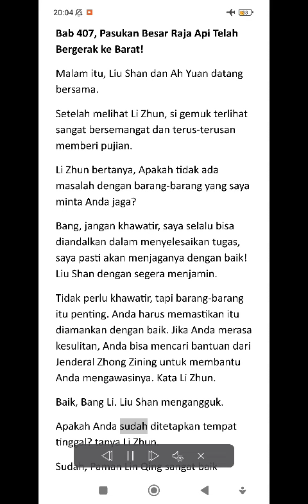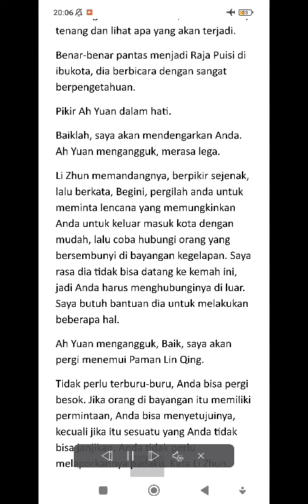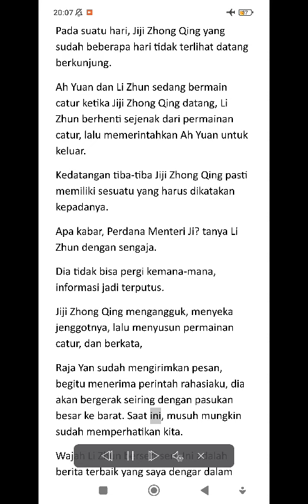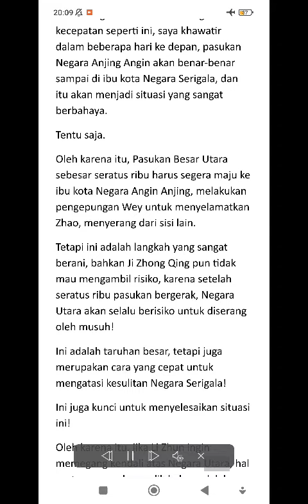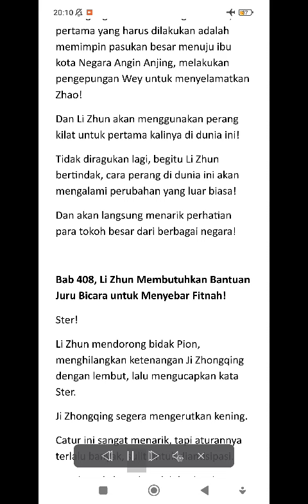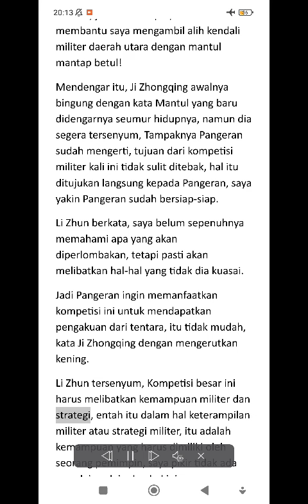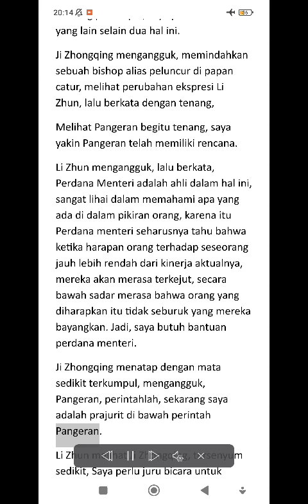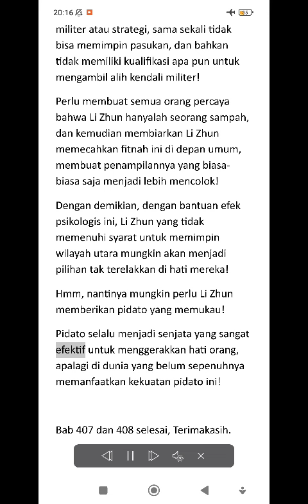407-408 PERJALANAN DIMENSI WAKTU SANG PANGERAN JENIUS